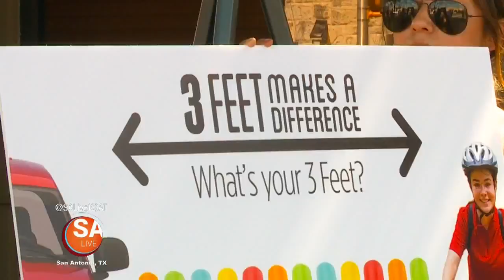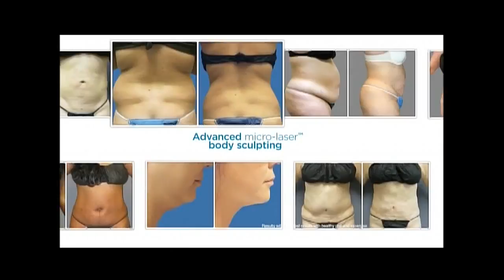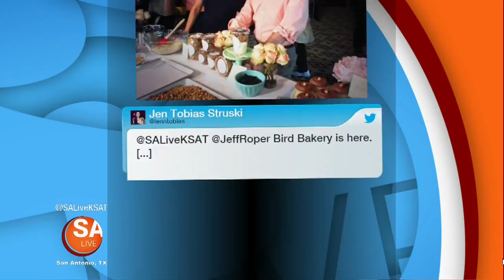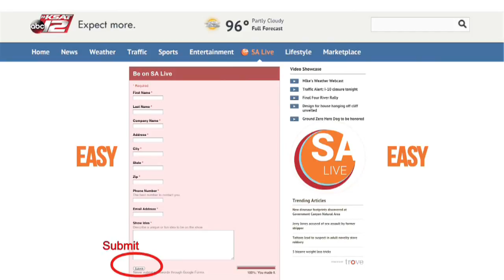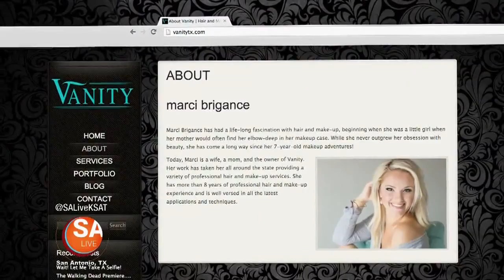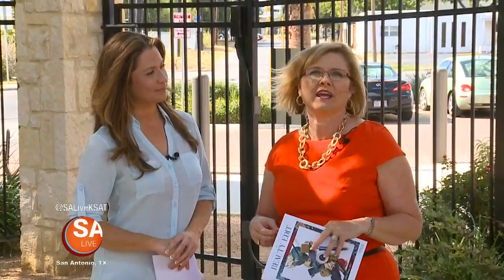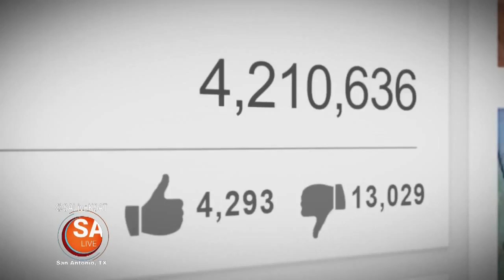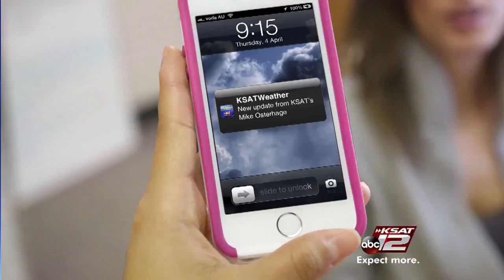SA Live - 9/25/15